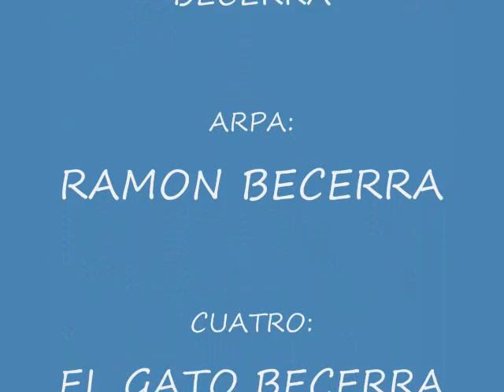BAUDILIO RIVERO VIEJO GUAYABO